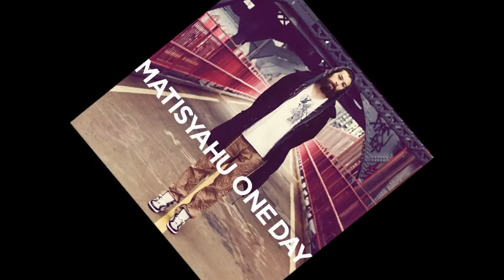Matisyahu meets Beam Up - One Day Steppers (SideA Edit 2014)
SideA Edit 2014 includes
Matisyahu - One Day
Beam Up - Zweimal Steppers